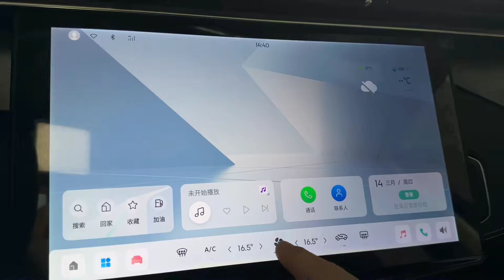2024 Lynk & Co. O1 Walkaround